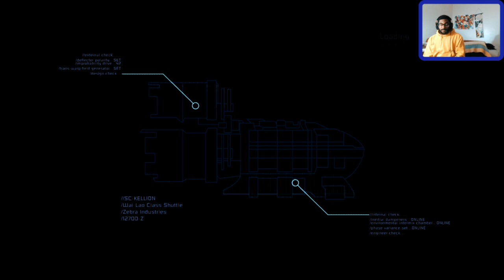Dead Space: Impossible Mode - Pt 1~New Arrivals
(sorry for the volume quality, it was super buggy for the first few streams/ episodes)